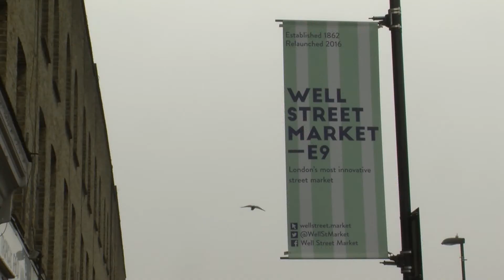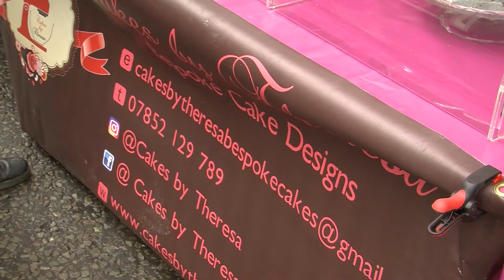Hackney’s first women run market celebrates Women's Day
Well Street Market was revived with flair on March 3 with a  market taken over by women.

The market featured clothing, food stalls, crafts and live music. A large number of local residents attended the event to support the cause.

Interviews by Begum Whitehead.
Filmed by Roza Andreou.